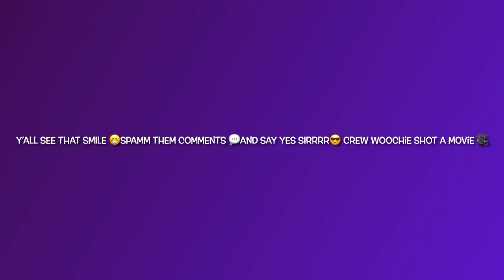Crew Woochie 🥳💜 Vist KoKo 💕🤞🏾 And Drink Taylor Port 🍷👀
Follow Me On All Social Media Platform’s At: Crew Woochie 🥳💜

I Don’t Own Any Copyright’s To This Music 🎶